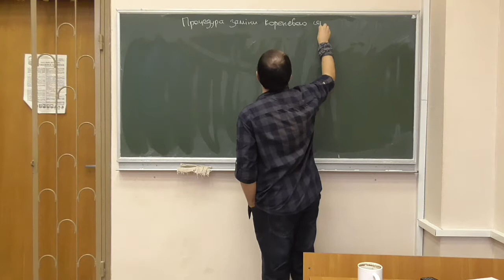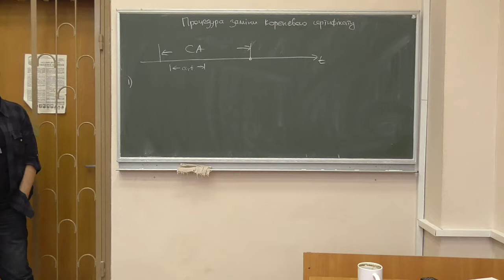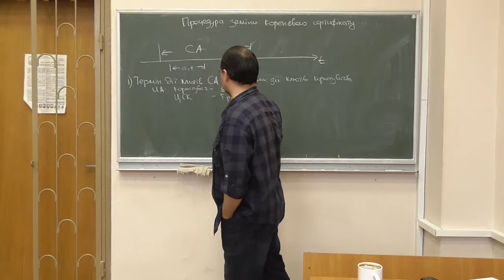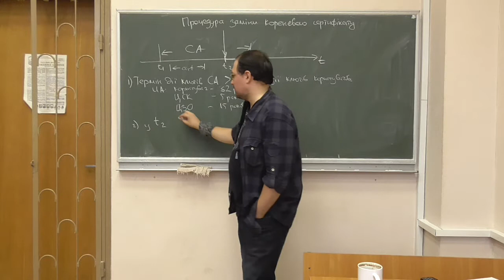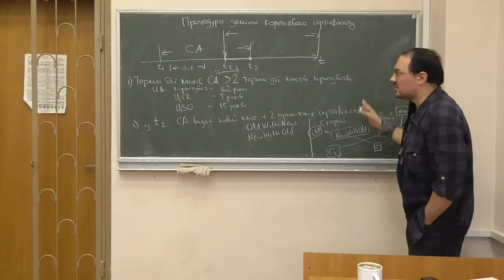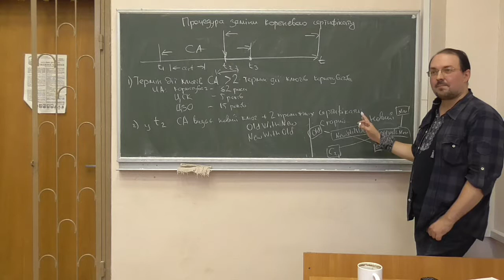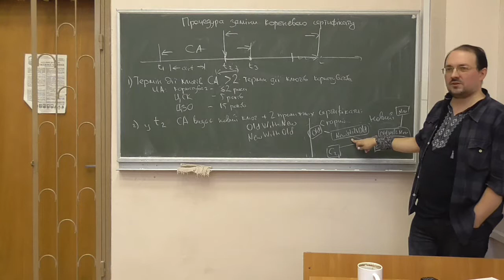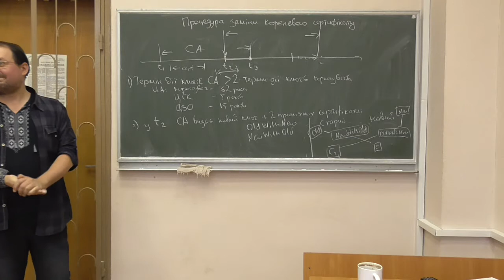Інфраструктури відкритих ключів, лекція 10-3: процедура заміни кореневого сертифікату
Розглянуто такі питання:
-- процедура заміни кореневого сертифікату за CMP: чому, як та навіщо.